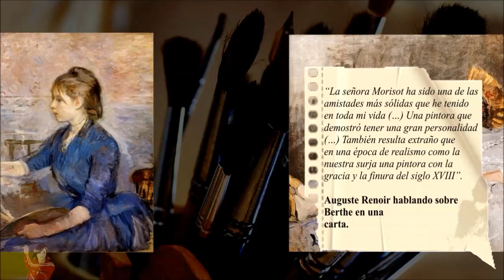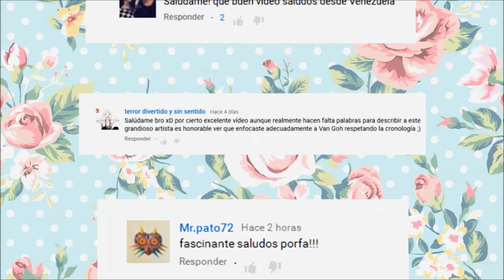6 INCREIBLES MUJERES PINTORAS E ILUSTRADORAS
y visita el blog para descargar la guia de dibujo y ejercicios: blog